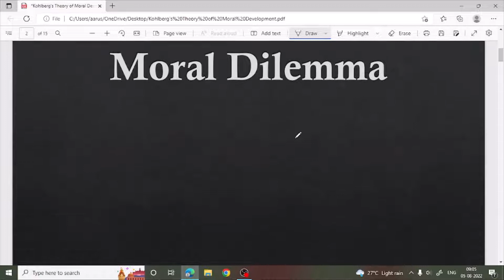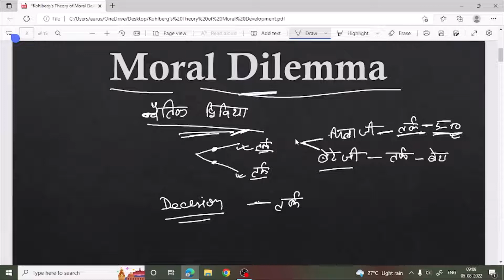Kohlberg's Theory of Moral Development |CTET|CDP |Moral dilemma |Moral Reasoning |Heinz Dilemma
In this video we will discuss Kohlberg's Theory of Moral Development |CTET|CDP |For –CTET-Dec-22 Moral dilemma |Moral Reasoning |Heinz Dilemma

CTET CDP  की तैयारी करने का सबसे आसान तरीका
CTET ki Taiyaari Kaise kare

CDP CTET Paper 1
ctet
ctet classes
ctet 2022
ctet syllabus
maths
number system
ctet preparation
ctet photo upload problem
how to apply ctet online form 2022
How To Prepare CTET CDP
Bihar TET
Teacher Eligibility Tesr
ctet CDP preparation paper 1
CDP for ctet paper 1